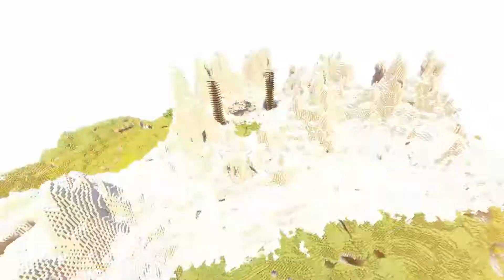La SALLE des COFFRES des FERMES ! | Oxirion V2, ep12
Pour ce 12ème épisode on fait notre 2ème salle des coffres spécialement pur nos fermes ! En plus nous l'automatisons !!!

Musiques :
Mix de musiques libres de droits disponibles sur YouTube

Chapitres :
0:00 Intro
0:44 Explications complètes du fonctionnement
13:09 Décoration en time laps et conclusion
17:30 Outro

Mods :
Fabric
FabricAPI
Optifine
Optifabric
Litmatica
ReplayMod
Xaero's World Map
Boby
Shaders:
Complementary shaders extreme (version custom)

Ressources pack:
Vanilla tweaks (version custom)